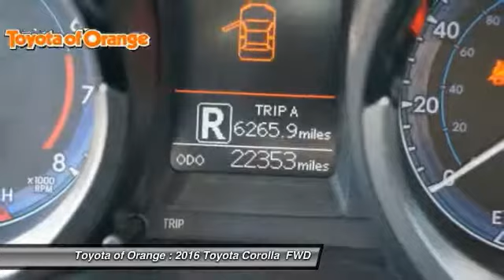2016 Toyota Corolla Orange CA U18783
2016 Toyota Corolla

1400 North Tustin Ave.

Looking for the right ? Today could be your lucky day. this 2016 Toyota Corolla could be yours.